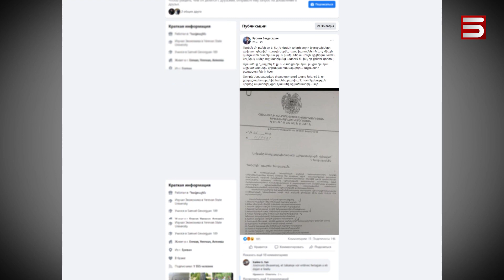ԿՐԹՕՋԱԽՆԵՐԻ ԱՇԽԱՏՈՂՆԵՐԻՆ ԿԱՆՉՈՒՄ ԵՆ ՈՍՏԻԿԱՆՈՒԹՅՈՒՆ